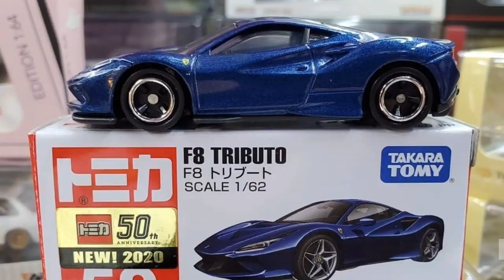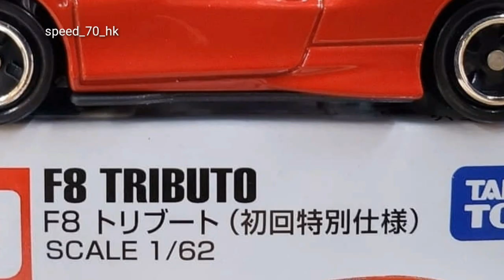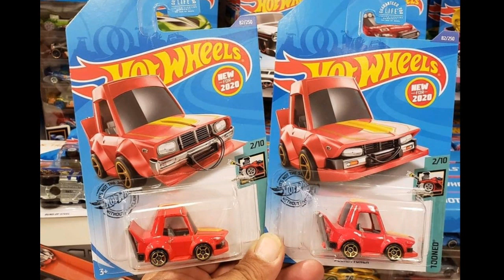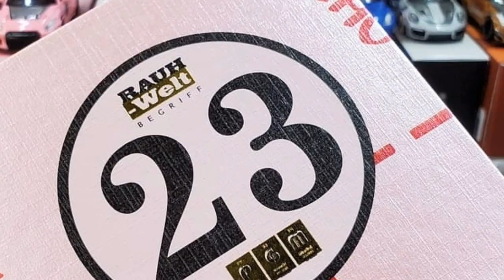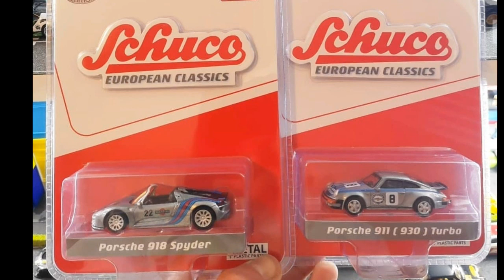Hot Wheels ID VW T1 GTR, Tomica F8 Tributo, Majorette 2020 Color Changers, Pink Pig Porsche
Hot Wheels ID VW T1 GTR, Tomica F8 Tributo, Majorette 2020 Color Changers, Pink Pig Porsche... All Updates with Clearer Images